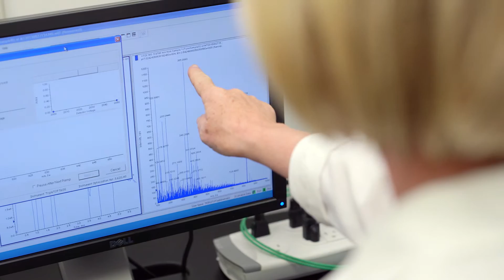Proteomics Heart Disease Jennifer Van Eyk, Ph.D. | Cedars-Sinai